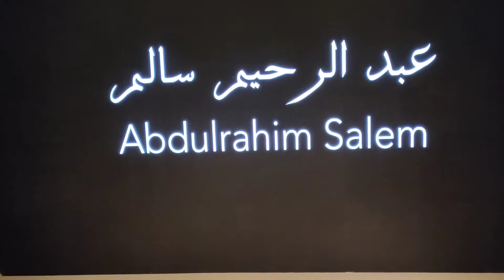Al Hosn palace Abu Dhabi UAE part 1 very informative video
The Qasr al-Hosn (Arabic: قصر الحصن‎) is a historical landmark and the oldest stone building in the city of Abu Dhabi, the capital of the United Arab Emirates.

The Qasr al-Hosn is currently the subject of extensive historical, archaeological, and architectural research. The fort houses a museum displaying artefacts and pictures representing the history of the country. It also has a range of weapons, used through the region's history, on display.